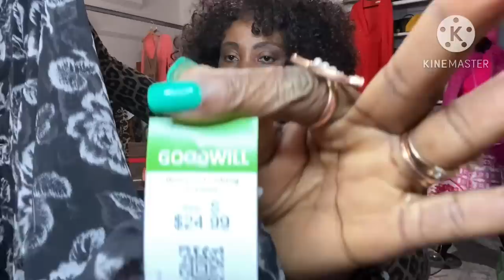Thrifted Hermès/Ray Ban/AllSaints/Kate Spade And Much More From Goodwill/Haul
Fabulous Jet 2 Live Sales